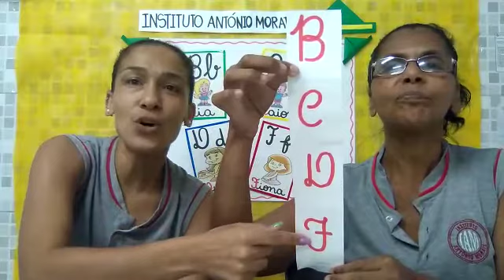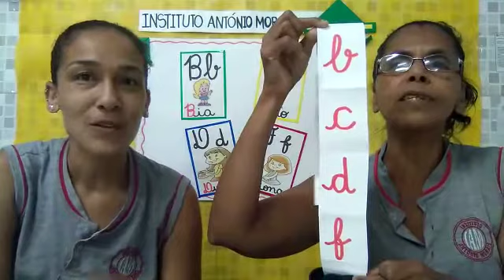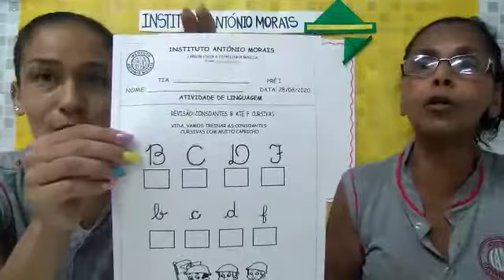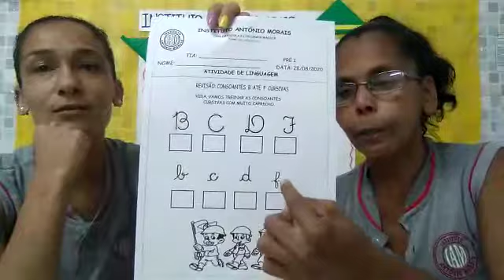IAM - PRÉ I - PORTUGUÊS (REVISÃO - CONSOANTES B ATÉ F CURSIVAS) 28-08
Professoras: Carla e Solange